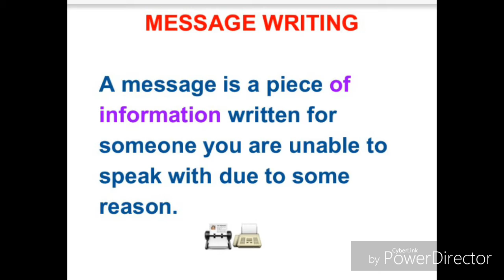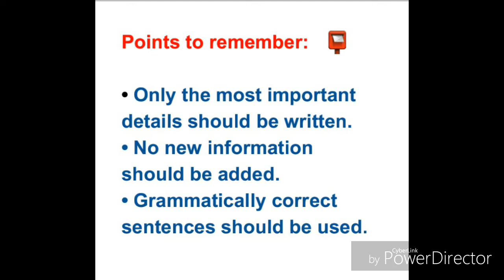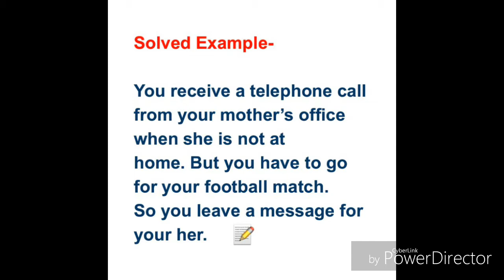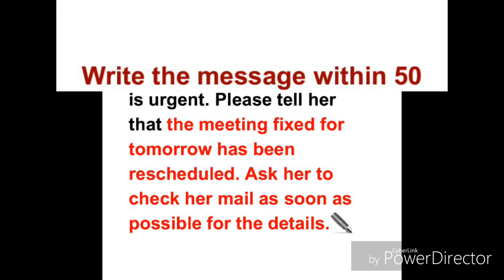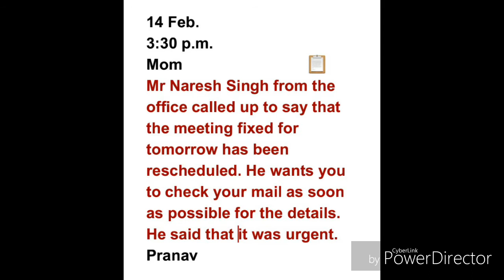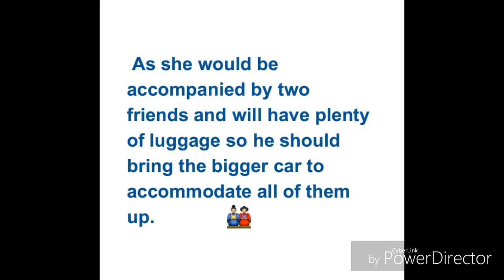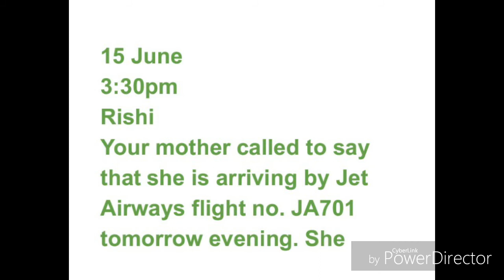Message Writing with format and solved example - CBSE ICSE Score full marks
A message is a piece of information written for someone you are unable to speak with due to some reason.

Sometimes, the message is conveyed on phone. The receiver of the message must pick up the most important pieces of information.

Then, he/she should be able to reproduce that information in order to convey it to the concerned person by writing a message.

The Adventure